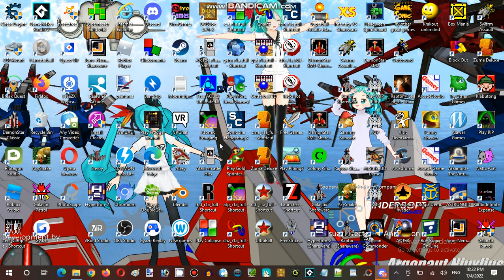Miku Monday Moments Streaming Hour In Terminal Internet Reality Establishment 02 Part 14